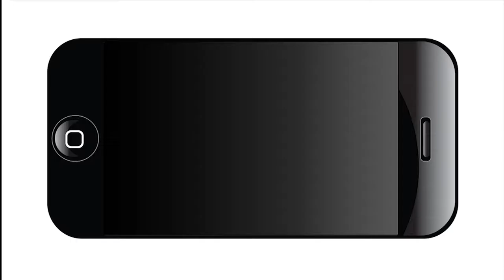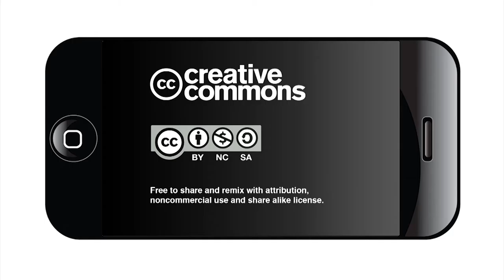San Antonio District 2 Candidates Forum